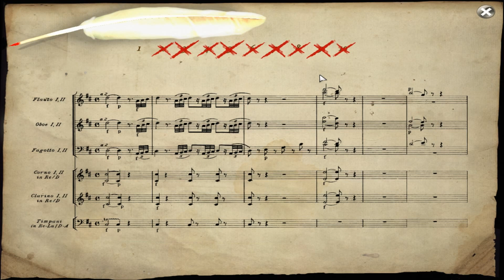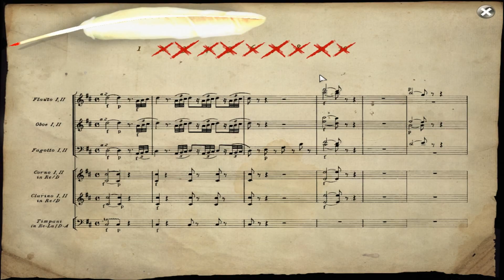Mozart - Das letzte Geheimnis [Walkthrough] WIN10 🎼Deutsch| Kapitel 7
Mozart - Das letzte Geheimnis Point-and-Click-Adventure Spiel Walkthrough

Vorhang auf für ein mörderisches Katz- und Mausspiel!

Schlüpfen Sie in die Rolle des berühmtesten
Komponisten aller Zeiten und werden Sie Teil einer Verschwörung und die Ermordung Joseph II.
Mit musikalischem und kriminologischem Gespür versuchen Sie als W. A. Mozart den Hintermännern des Komplotts auf die Schliche zu kommen.

Das mit den Noten war echt der Hass! Ich habe von Noten (bis auf die vom Schlagzeug) keine Ahnung davon. Habe es aber glücklicherweise nach paar dutzenden Stunden hinbekommen...
Außerdem ist das Spiel verbuggt wie Sau.
Dafür war die Musik, die teilweise viel zu laut war und wie abgehackt klingt, schön.

Developer/ Publisher: Gameco Studios, Just A Game
Plattform: Windows 10
Release: 04/2011 (Original in Frankreich 2007)
Genre: Point & Click Adventure, musizieren, klassische Musik anhör'n 🤩 (und für immer dir gehör'n 😏)
Mode: Single Player
Sprache: Deutsch

𝓢𝓮𝓲𝓭 𝓦𝓲𝓵𝓵𝓴𝓸𝓶𝓶𝓮𝓷:
𝙎𝙩𝙚𝙖𝙢: S_Rapid
𝙓𝘽𝙊𝙓 𝙇𝙞𝙫𝙚: DoomLady89
𝙋𝙡𝙖𝙮𝙨𝙩𝙖𝙩𝙞𝙤𝙣: ShooterBraut89
𝙉𝙞𝙣𝙩𝙚𝙣𝙙𝙤 𝙎𝙬𝙞𝙩𝙘𝙝: Zocker_Mel

𝓥𝓲𝓮𝓵 𝓢𝓹𝓪𝓼𝓼!!